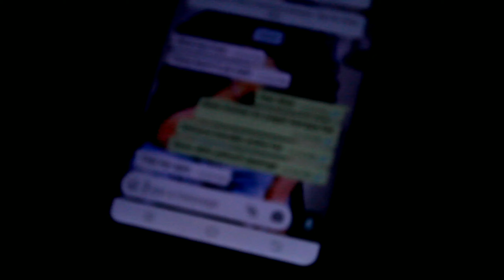Blackmail Brother`s || Kishan Jaiswal || Saurabh Kushwah || Aryan Agnihotri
Hello Dosto Kese Ho Aap Sab
I Hope Ki Ache Honge

follow on insta : @010.aryan , @kishanjaiswal4220 and @swarajthakur67

Director - Self
Story Writer - Aryan and Kishan
Dailouge - Aryan and kishan
Editor - Aryan and Kishan
Camera Man - Hrithik
Actor -kishan , Saurabh , Aryan , Robin and Hrithik